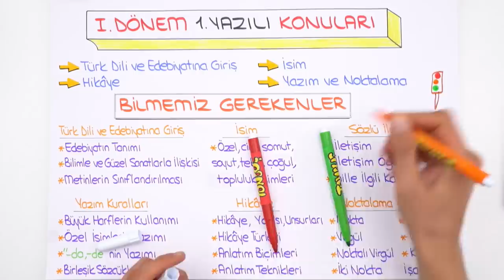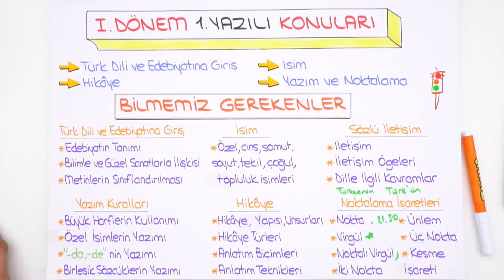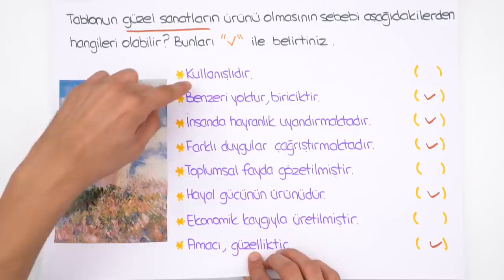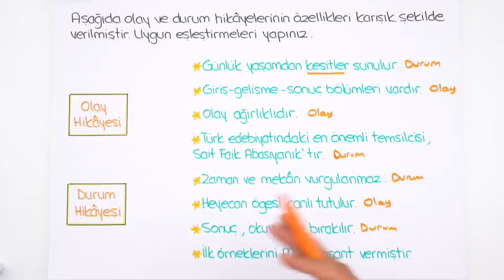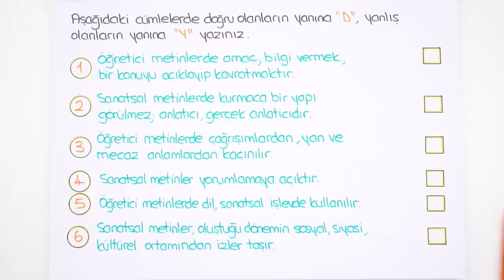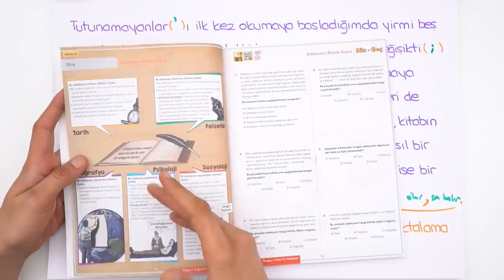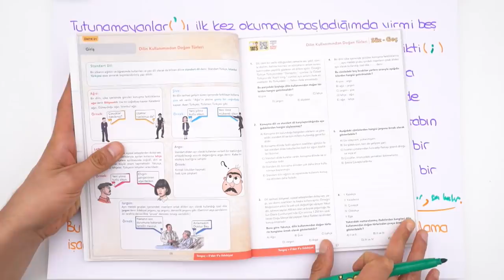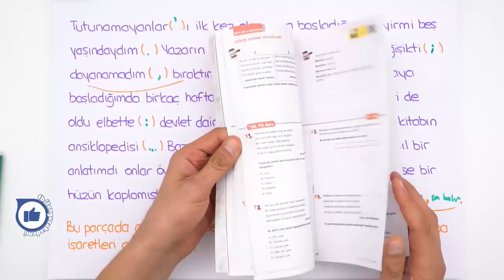9. Sınıf Türk Dili ve Edebiyatı | 1. Dönem 1. Yazılıya Hazırlık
1. Dönem 1. Yazılı Kampı başladı! Yazılıkampı boyunca 9. Sınıf derslerini MEB müfredatı ve kazanımlarına göre çalışabileceksin. 9. Sınıf Edebiyat sınavına girmeden önce mutlaka bu videoyu izlemelisin! 🤓